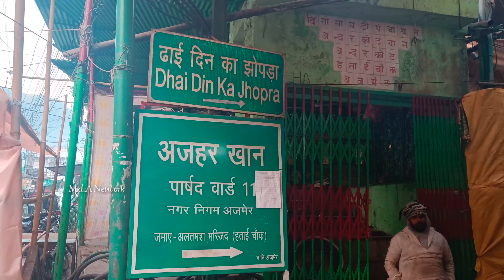Dhai din ka jhonpra क्या जिन्नात ने बनाया? | ढाई दिन का झोपड़ा | Dhai din ka johpda Ajmer Sharif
ढाई दिन का झोपड़ा। क्या जिन्नात ने बनाया? Ajmer Shareef Dargah || तारागढ़ Adhai Din Ka Jhopra |Ajmer

Social media my accounts Follow this guys

your qurise

dhai din ka jhonpra
dhai din ka jhopada
dhai din ka jhopra
adhai din ka jhonpra ajmer
dhai din ki jhopdi
dhai din ki jhopadi
ajmer ka dhai din ka jhopra
adhai din ka jhonpra history
dhai din ka jhopada ajmer
ajmer sharif
ajmer dhai din ka jhonpra
bhai din ka jhopra
adhai din ka jhopra
dhai din ka jhopada ajmer sharif
ajmer ka dhai din ka jhopada
dhai din ka jhonpra story
ajmer sharif dhai din ka jhonpra
ajmer sharif ka dhai din ka jhopra
ajmer history
adhai din ka jhonpra
dhai din ka jhonpra ajmer
dhai din ki jhopdi ajmer sharif
ajmer dhai din ka jhopra
ajmer sharif history
ajmer story
ajmer sharif dargah history
dhai din ka jhopra ajmer sharif
ajmer sharif dhai din ka jhopra
ajmer sharif story
dhai
dai din ka jhopada
ajmer ka itihaas
dai din ka jhopra ajmer sharif
ajmer sharif dhai din ka jhopada
ajmer ka dhai din ka jhonpra
ajmer